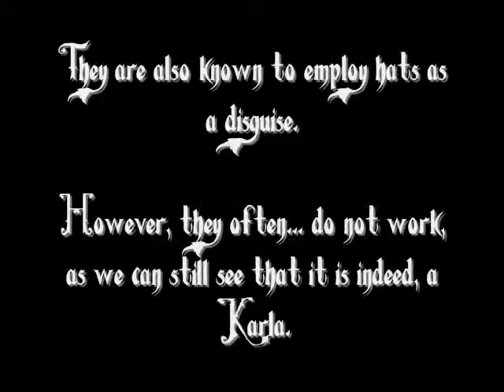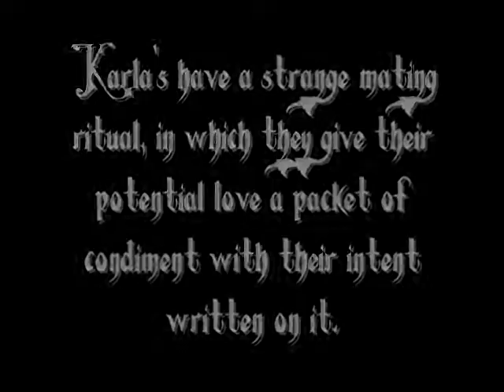Karla Documentary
Ever wanted to know about Karla's?
Just watch this short documentary and you'll learn all about their defense tactics and mating ritual!